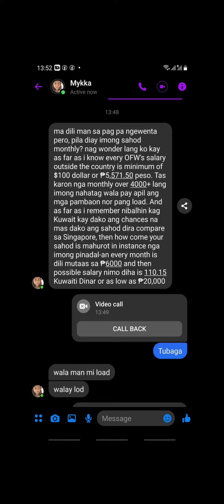Isang Ofw Umiiyak Dahil Sa Chat Ng Kanyang Anak|Woyen Blog